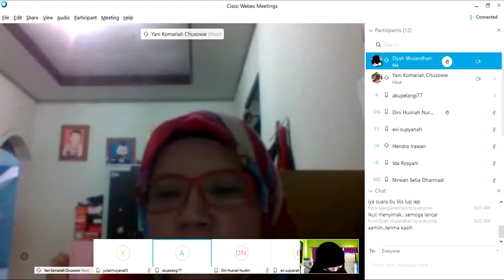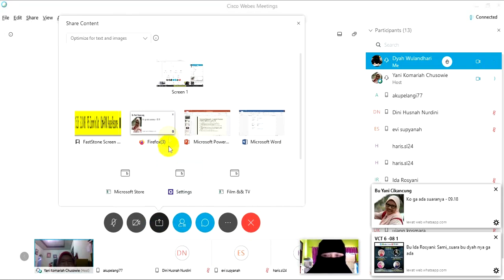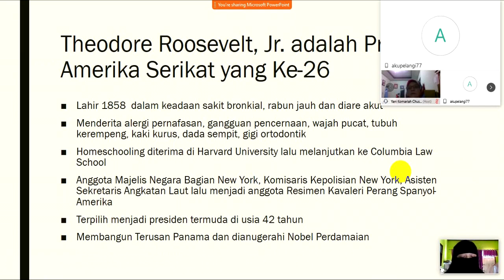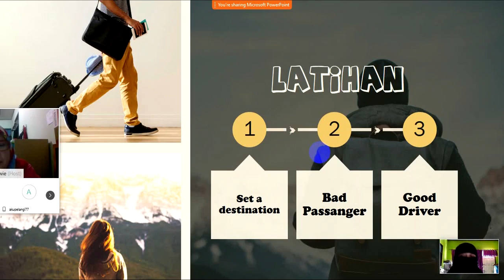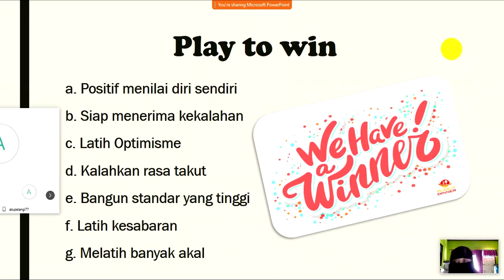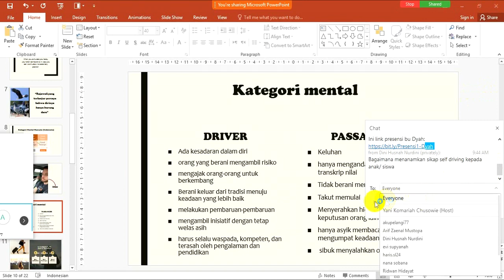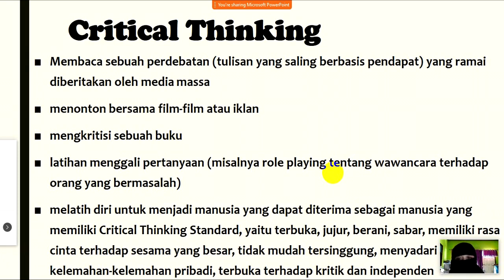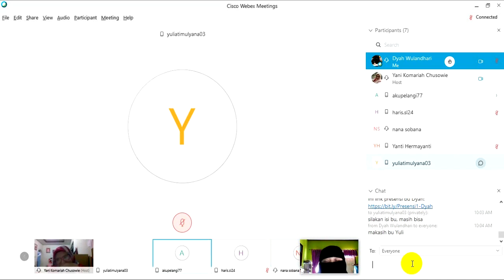VCT Batch 6 Tikomdik Disdik Jabar - SEAQIS : "Self Driving"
Ini adalah penampilan perdana saya sebagai Presenter pada VCT Batch 6 yang diselenggarakan Kemendikbud bekerjasama dengan SEAMOE, QITEP in Science. Senang sekali dapat menyelesaikan tugas ini dengan baik dengan arahan dan bimbingan dari para instruktur handal.
Materi yang dibawakan tentang SELF DRIVING

Dilaksanakan pada Rabu 15 April 2020 jam 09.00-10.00 wib

Video conference yang diselenggarakan via aplikasi webex.com ini direkam dengan aplikasi Faststone dan diupload melalui Youtube Betha.